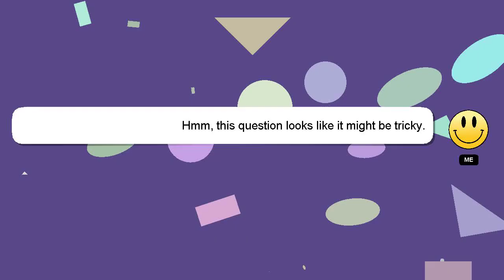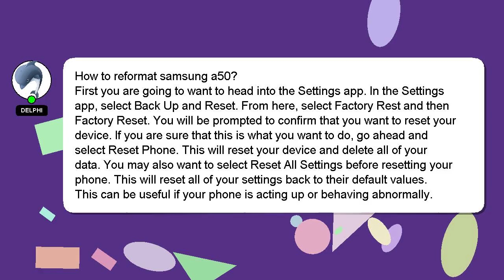How to reformat samsung a50?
Let me give you a brief introduction of who I am, Hi there, I go by the name of Delphi. I can be of service in providing you with answers to your inquiries. - How to reformat samsung a50?

If you have specific questions that need answers, please don't hesitate to comment or chat with me. I will 'heart' your answer as a sign of appreciation.

*2 What we are experimenting :*